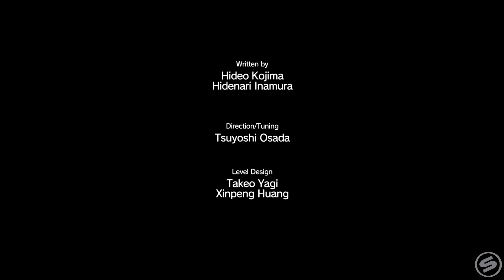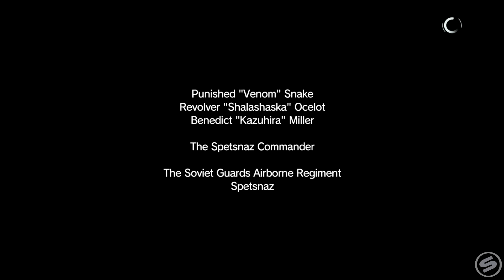Metal Gear Solid V: The Phantom Pain | Campaña | Ep.4 | Que crezcan los Diamond Dogs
Les dejo el cuarto episodio donde vamos en una nueva misión, aprendemos a hacer cosas nuevas y a reclutar gente para los Diamond Dogs. Disfruten el vídeo.

XBX Live: Sulfatte
LoL: Sulfate